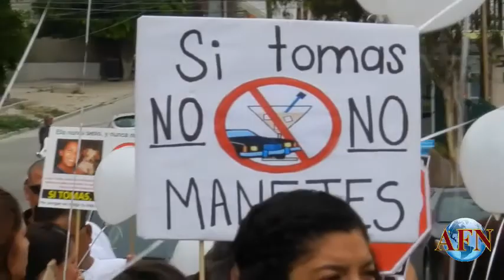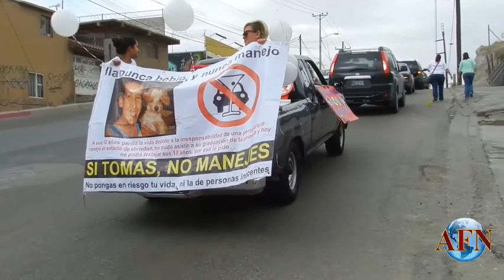Caminan para advertir sobre riesgos por alcohol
Tijuana BC 24 de mayo de 2015 (AFN).- Por lo menos 250 personas se unieron este día para enviar -a través de una caminata- un mensaje de consciencia a todas aquellas personas que conducen después de ingerir bebidas alcohólicas, porque ponen en peligro su vida y la de los demás.